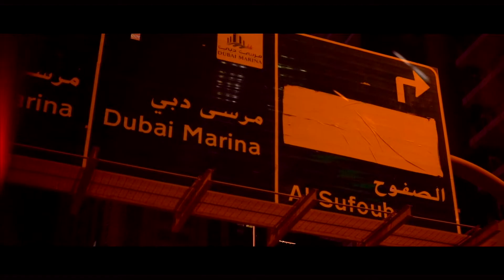Habibi come to Dubai